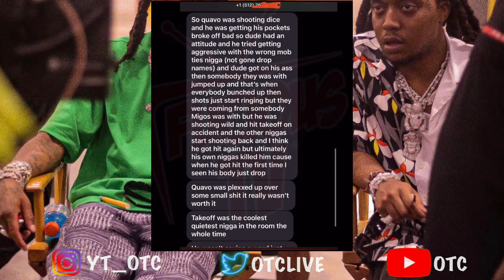YRN Takeoff SH0T And K***ed But They’re Trying To Blame It On Quavo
1)This video has no negative impact.
3)It is transformative in nature.